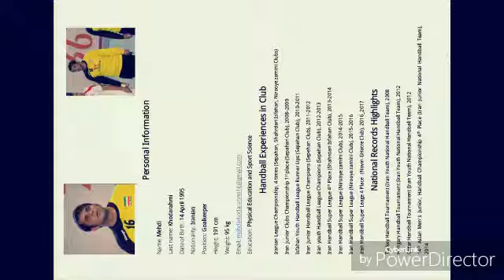Handball Mehdikhodarahmi Goalkeeper saves